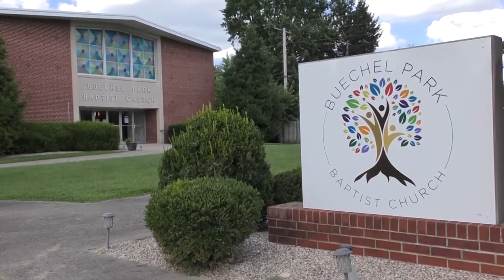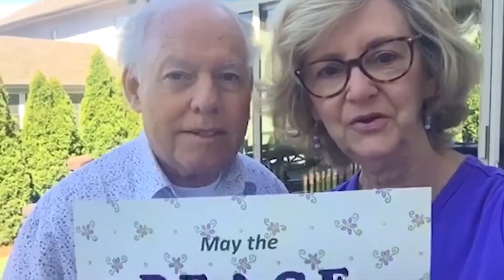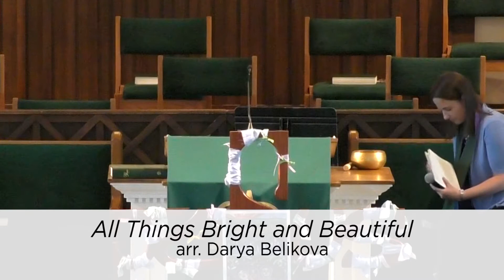BPBC Worship - July 11, 2021, Mission Sunday